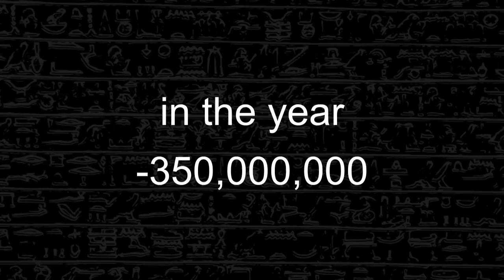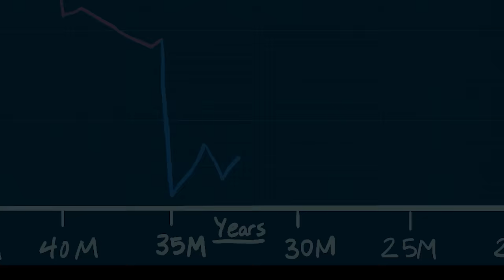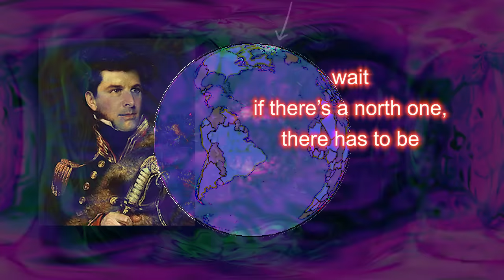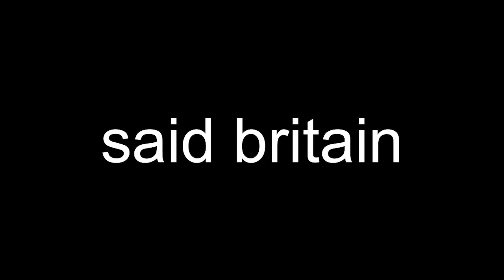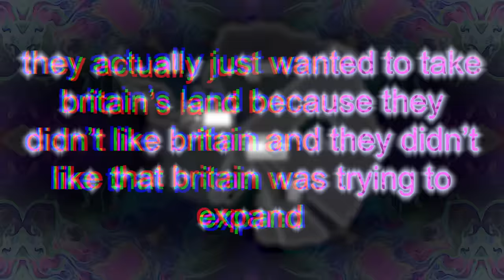history of antarctica, probably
history of antarctica
ice in the rack 100% guaranteed
antarctica, the most obscure place known to man, pretty cool place though

video style and presentation inspired by bill wurtz
part of a documentary series.
Original sound used for the most part.

krispykarim